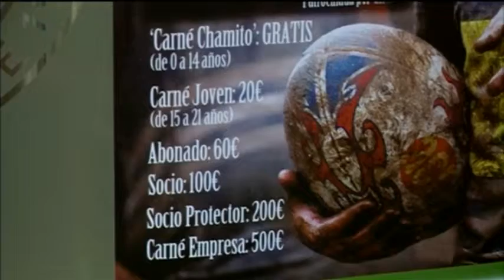Titulares Deportes 8 Valladolid Edición de noche Miercoles 20 8 14